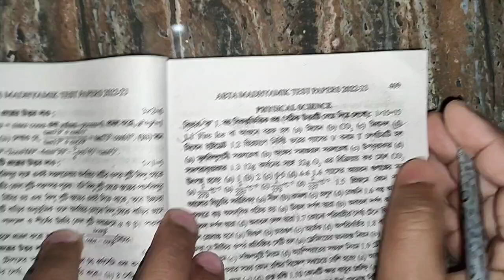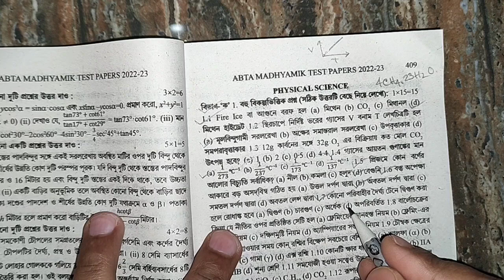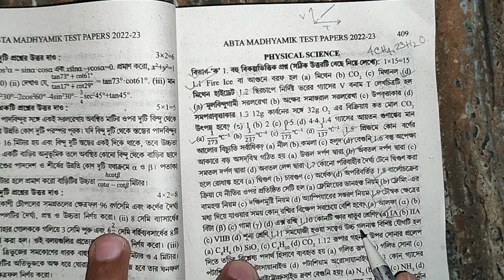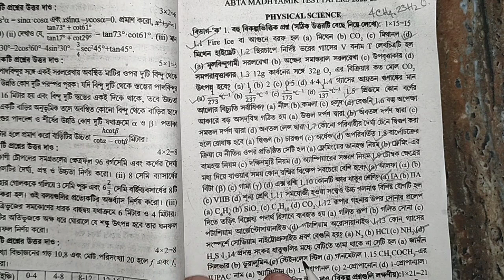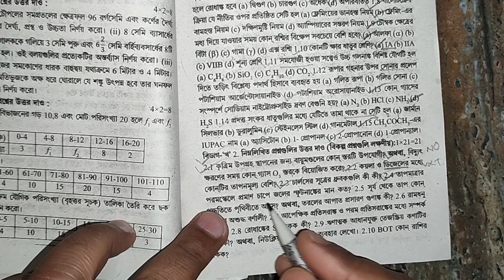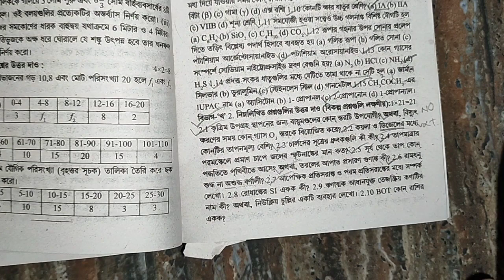Madhyamik ABTA Test Paper 2023 physical science page 409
আজকের ভিডিওতে আমি 2023 সালের মাধ্যমিক পরীক্ষার জন্য ABTA Test paper থেকে একটি গুরুত্বপূর্ণ সেট এর সঠিক উত্তর নিয়ে আলোচনা করলাম। প্রতিটি অতিসংক্ষিপ্ত প্রশ্নের উত্তর তোমাদের সাথে আলোচনা করা হলো।
Madhyamik ABTA Test Paper physical Science answer ( page no. 409 ) .

ABTA Madhyamik test paper 2023 physical science,
Madhyamik abta test paper solved 2023 physical science,
ABTA 2023 page 409 physical science,
abta test paper physical science page 409,410,
madhyamik abta test paper 2023,
মাধ্যমিক টেস্ট পেপার ২০২৩,
মাধ্যমিক টেস্ট পেপার 2023,